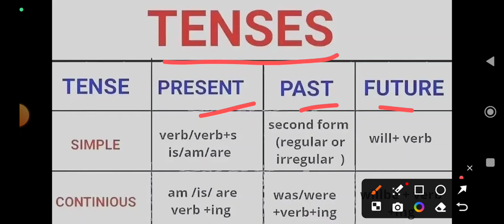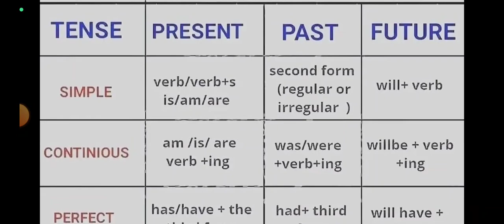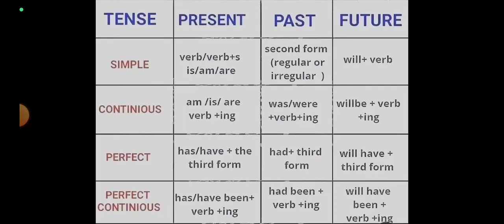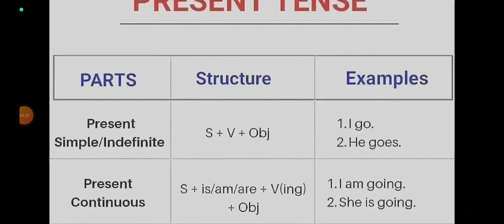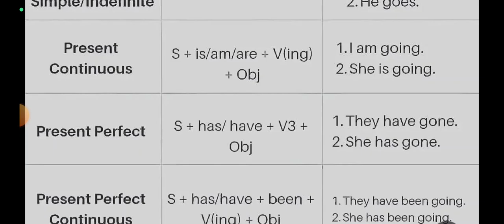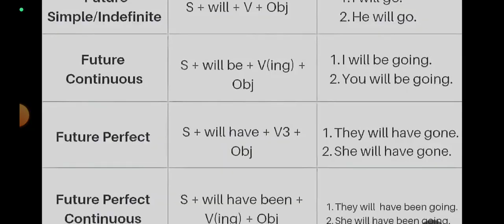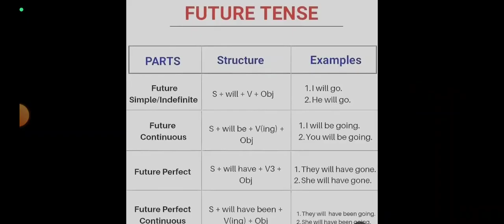|| TENSE || || LEARN WITH TRICKS || || आसानी से याद रहेगा || English Grammer ||